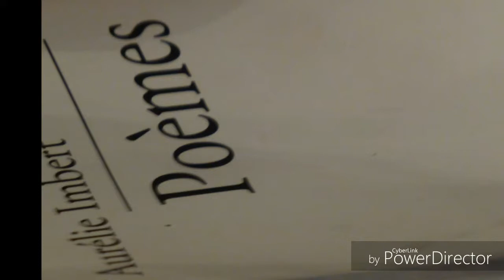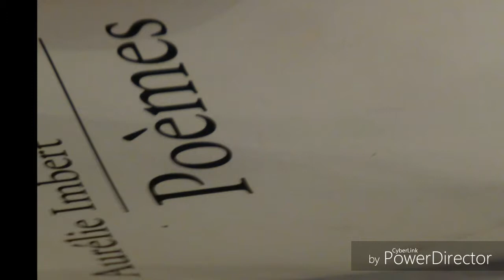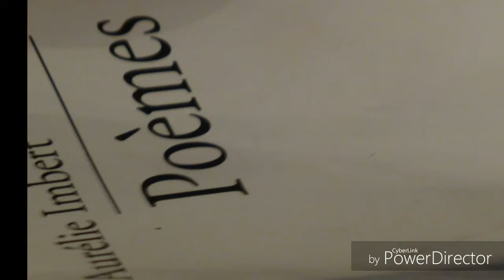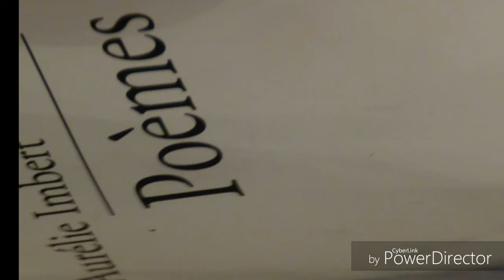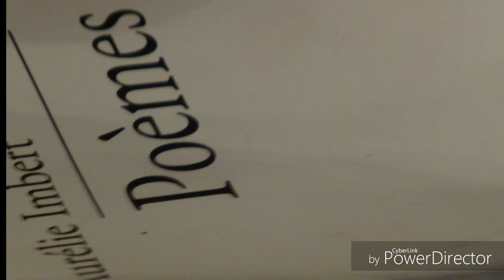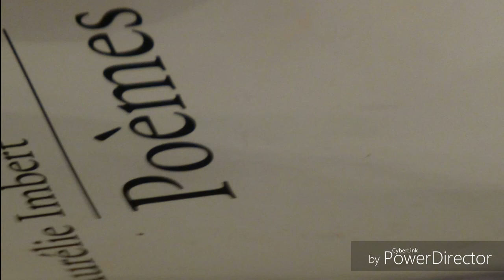À quoi tu penses ? - Aurélie Imbert